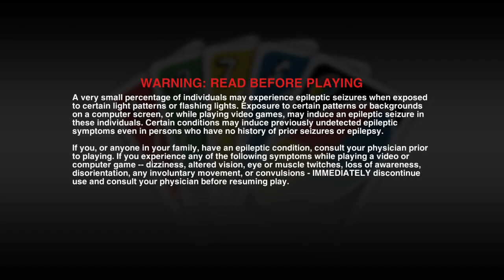Playing UNO at 3AM With CARTER And CHANCE! - Snoozefest Uno Session!